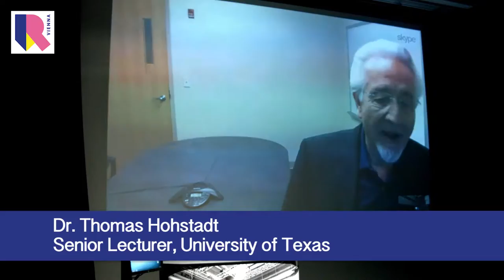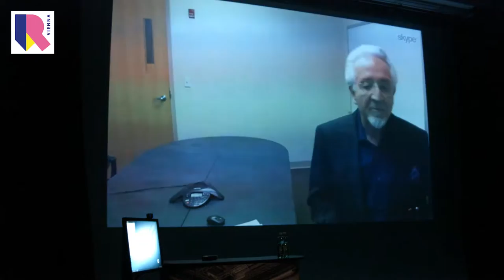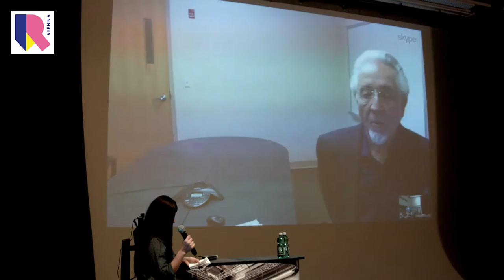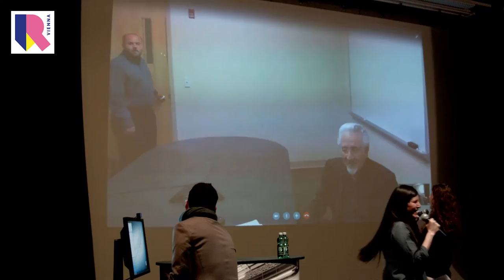VR Imagine: Dr. Thomas Hohstadt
Dr. Thomas Hohstadt, a Senior Lecturer in the University of Texas system, was the first to develop an online course for Virtual Reality as a language and as an art-form. In his two recent books, The Age of Virtual Reality and Film Music, he shows the integral relationship of these two fields.

At this edition of VRVienna, Dr. Hohstadt have lead a provocative deep dive into the nature of media, felt meaning, and our relationship to both. He sees Virtual Reality as the first intellectual discipline that permits the active use of the body in the search for knowledge. He reminds us, at the same time, that VR is impossible without emotions, feelings, and senses. As a result of this historic moment, our body has become part of our “thinking” even while our educational institutions remain thoroughly wedded to the logic of the ancient Greeks.